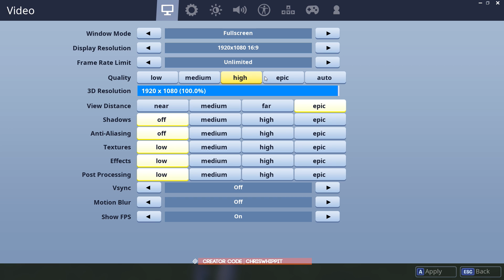WHIPPIT vs FIGGEHN I FORTNITE *The block* Playground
Ännu mera Fortnite på kanalen.
Whippit vs figgehn i vanlig ordning! =D

Snap Chat - ddg-extra

Figgehn & Chris Whippit är två herrar födda 1984 som älskar att spela datorspel och dela med sig när de spelar. Båda två är inblandade i DualDGaming Extra & InstructionsUnclear / ChrisWhippit, och på denna kanalen så kommer det spelas mycket Minecraft, The Ark, Who's your daddy, Grand Theft Auto 5 (GTA V), Counter-Strike m.m..

Kanalen startades 31 Augusti 2014 av Whippit & figgehn efter många sett deras Minecraft avsnitt på DDG EXTRA & IU, tanken är att det ska komma upp minst ett klipp om dagen som visar deras äventyr i olika spel. Alla videor kommer vara på Svenska.